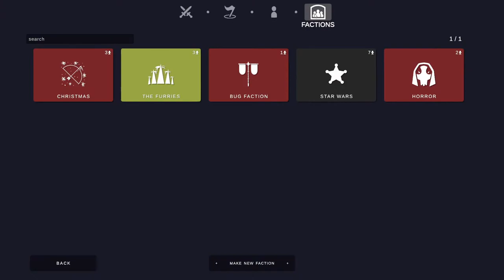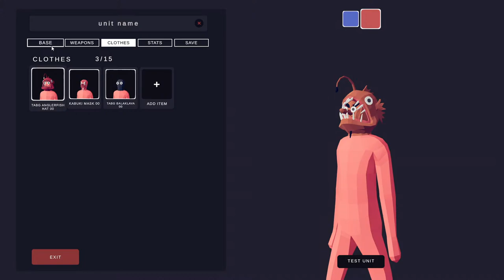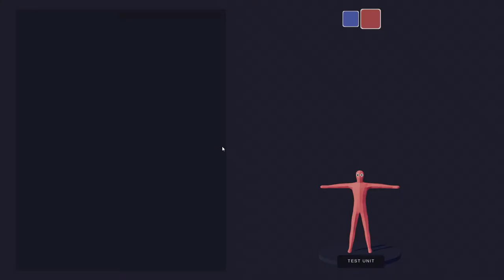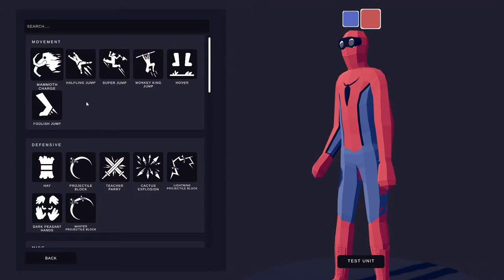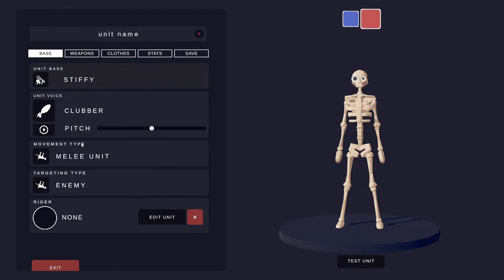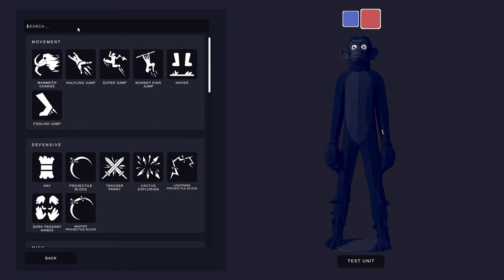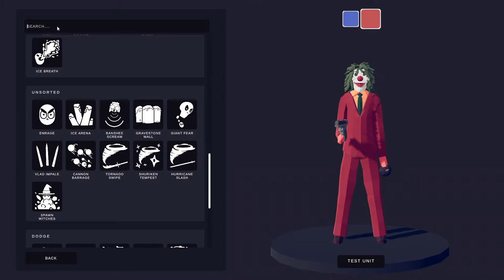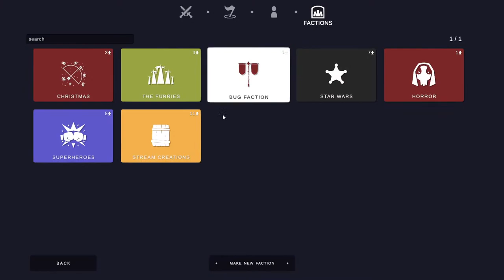LIVE! Creating TABS Units in UNIT Creator with you all!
In tonight's live stream I'll be creating units in TABS Unit Creator! I'll be taking requests (If I think it's possible to create them! and trying to make some more awesome units, whether superheroes or other film characters or anything. We'll do whatever comes up and whatever we feel like creating! :D Also, help me push towards my goal of 4k subs by Christmas!